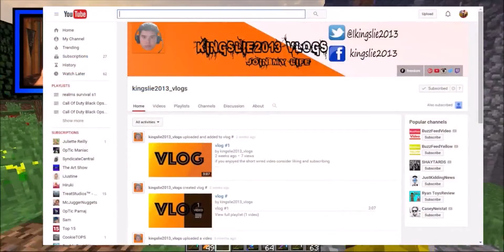-Minecraft-Realms Survival-Ep 13-Face Cam-+Giveaway update-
●PSN(PS4): under_dog_2015

hello i'am kingslie2013-gaming but you can call me "kingslie" or you can call my by my real name zach here is somethings about me
i'am 16 years old my birthday is January 20th my dad died when i was about 7 years old.